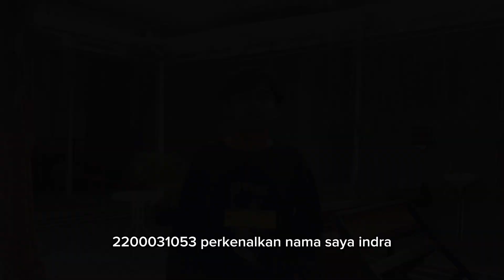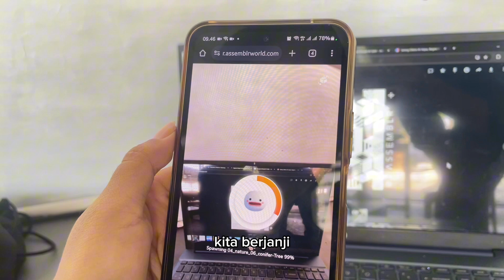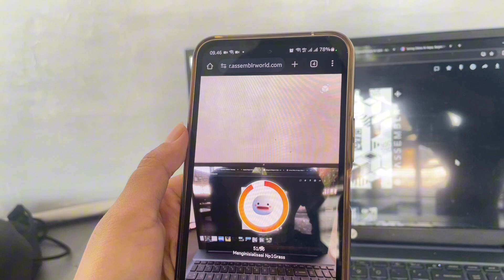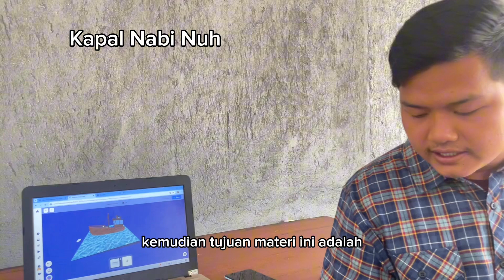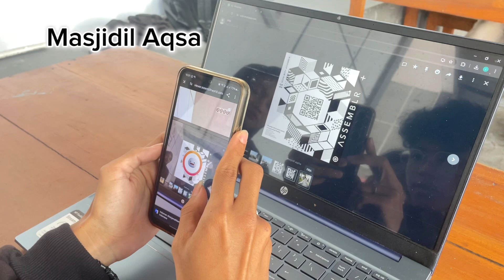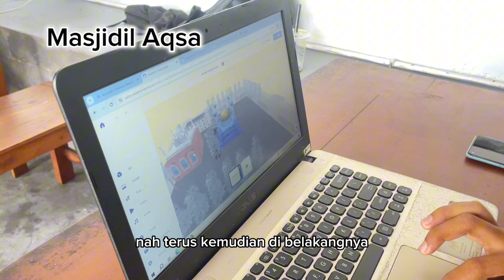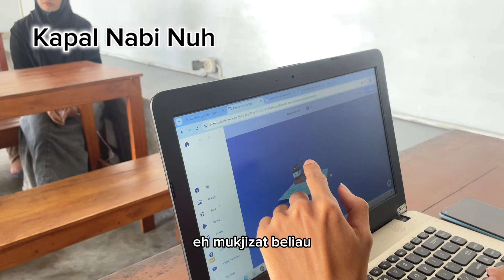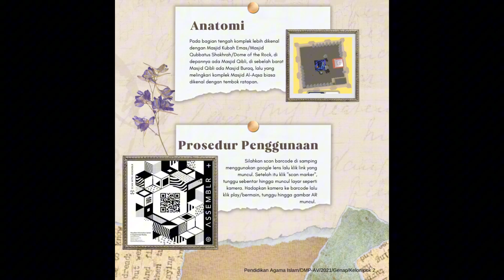Video AR Kelompok 2 Materi SKI